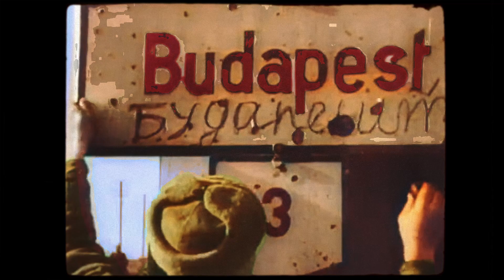Budapest ostroma 1945 - 2. rész (HD Colorized)